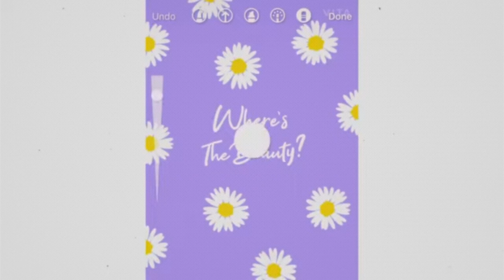Tổng Hợp Các Video Hài Hước Của Thú Cưng 61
Thú Cưng Hài Hước là Kênh chuyên về các tình huống hài hước vui nhộn của những chú chó thông minh.những khoảnh khắc thú vị về động vật